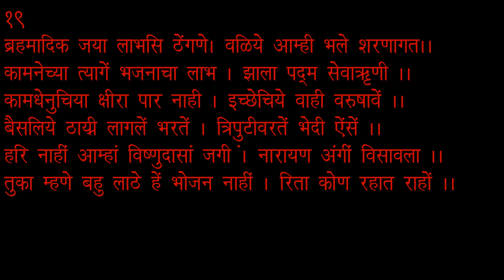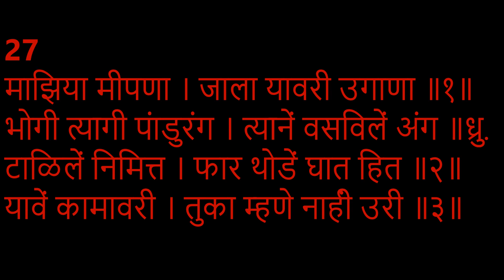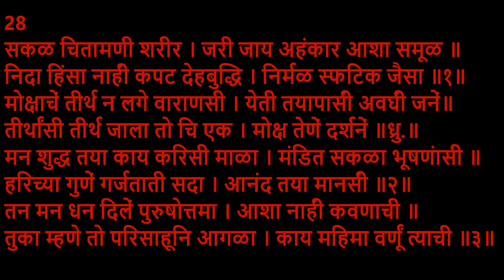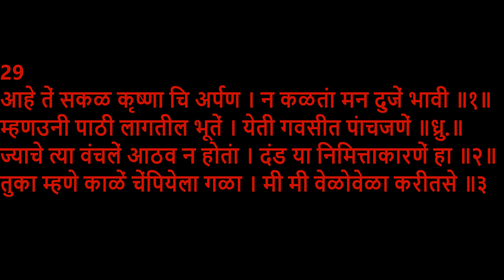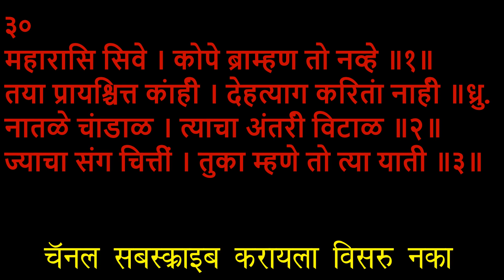Tukaram Gath part 3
रोजचे दहा मिनिटे रोजचे दहा अभंग
तुकाराम गाथा भावार्थासह या संकल्पाने तुन साकार प्रस्तुत करताना आनंद होत आहे.
एकाच वेळी दृश्य व श्रवण माध्यमातून अभंगांचे वाचन भावार्थासह अभंगाचे आकलन होताना सोपे जाते व अभंगा मागील संतांचे भूमिका व त्यांचे विचार लक्षात येतात.

जगतगुरु संत तुकाराम महाराज यांची गाथा प्रस्तुत करताना  अभंग व त्याचा  भावार्थ सांगण्याचा प्रयत्न केला आहे भाविकांनी सेवे चा लाभ घ्यावा काही उणीव असेल तर  कंमेंट बॉक्स  मध्ये सांगावी पुढील विडिओ मध्ये ती सुधारणा करू
 जगद्गुरू संत तुकाराम महाराज यांचे अभंग अधायात्मिक ऊर्जा तर देतात शिवाय जीवना मध्ये कोणत्या गोष्टी  केल्या पाहिजेत व कोणत्या गोष्टी टाळल्या पाहिजेत हे शिकवते. भक्ती भाव निर्माण करून जसा त्यांनी ममत्व  आणि माणुसकीच्या झऱ्यातील शीतल पाणी पाजले तशीच भोंदू आणि दांभिकपणा वर सडकून टीका सुद्धा केली . आपल्या जीवनात त्यांनी हजारो नी अभंग लिहले कीर्तने केली मात्र तुकाराम गाथा रूपा मध्ये केवळ चार  हजारांच्या आसपास अभंग आज उपलब्ध आहेत .
गाथेचे  पारायणे  करताना  केवळ  अभंग वाचन होते पण त्याचा भावार्थ काही लक्षात येत नाही अभंग चा अर्थ  कळला तर अभंग आत्मसात होतो व त्या मागील संतांची भावना व विचार स्पष्ट होतात
इतकीच माफक  उद्दिष्ट  समोर  ठेवून  केलेला  लेखन  प्रपंच .
सदर  चॅनल चा उद्देश हा फक्त अध्यात्मिक ज्ञानाची माहिती देणे असून कोणतीही अंधश्रद्धा पसरवणे हे नाही.
जय जय राम कृष्ण हरी